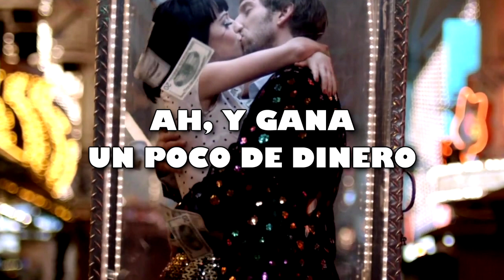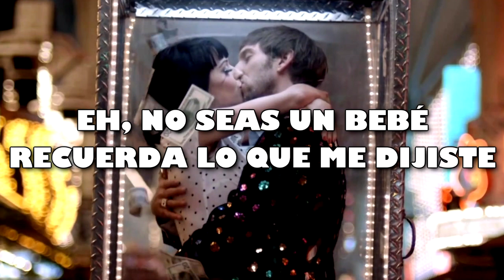Katy Perry - Waking Up In Vegas | Sub Español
Waking Up In Vegas habla de aventurarse en la gran ciudad y de querer ganar dinero en los casinos, pero no sólo eso, sino que además representa el viaje de una pareja que sale a aventurarse a un nuevo mundo.
La canción se basa en la experiencia de la propia Katy "despertando en las vegas", un viaje que hizo con un novio cuando era muy joven.